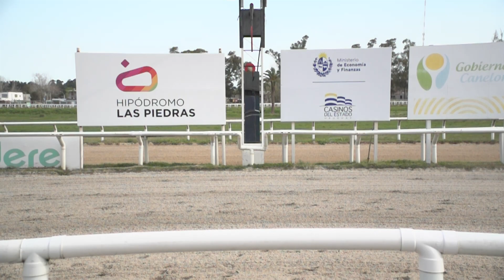06/09/2024 – Hipodromo Las Piedras – Carr 6 – "FREDY TRIAS"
Carrera 6 realizada el dia 06/09/2024 por el premio "FREDY TRIAS" en el Hipodromo Las Piedras